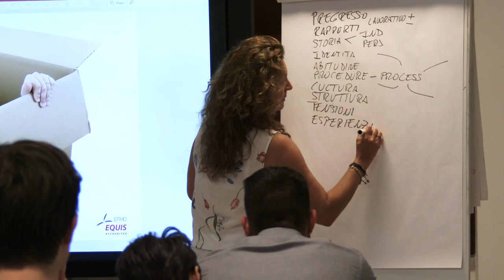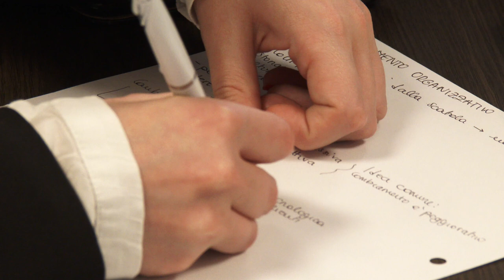Sviluppo manageriale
Formazione, esplorazione e sistematizzazione dei modelli sono le parole chiave che descrivono “Sviluppo manageriale”. Pensato per imprenditori, startupper e dirigenti, il percorso LUISSBusiness vuole arricchire i partecipanti in maniera trasversale e multidisciplinare e sostenere la crescita di progetti imprenditoriali e di carriera.
Scopri il programma: businessschool.luiss.it/sviluppo-manageriale/